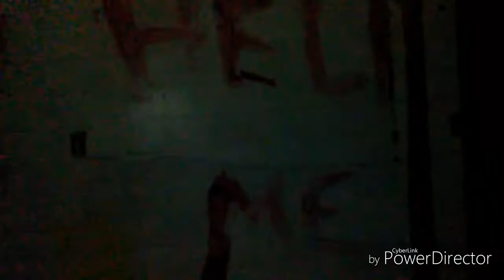Exploring an abandoned Meat packing plant